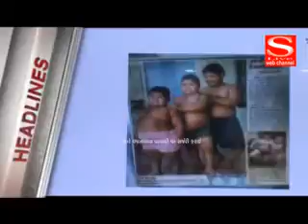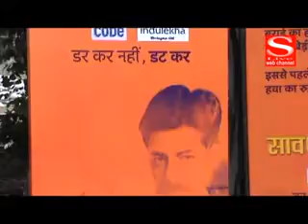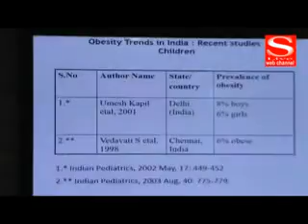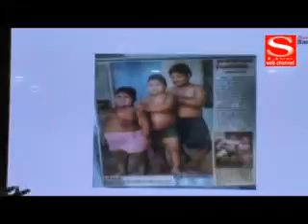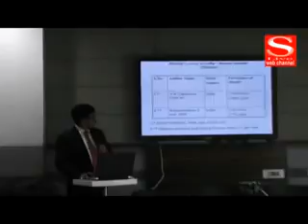S LIVE NEWS 23 09 2016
નવ નિયુક્ત મુખ્યમંત્રી વિજય રૂપાણીએ રાષ્ટ્રપતિ તેમજ વડાપ્રધાનની લીધી શુભેચ્છા મુલાકાત
સાવધાન ઈન્ડિયાની નવી સીઝનના પ્રમોશન અર્થે અમદાવાદની મુલાકાત લેતા કલાકાર
અર્બન ગુજરાતી ફિલ્મ લવારીનું ટ્રેલર લોન્ચ કરાયું
જાણીતી આઈટી ટેલી જીએસટી અંગે ખાસ એક સોફ્ટવેર તૈયાર કરાયું
એશિયન બેરીઆટ્રીક હોસ્પિટલમાં ભારે વજન ધરાવતા બાળક પર સફળ બેરી આટીકસર્જરી કરાઈ